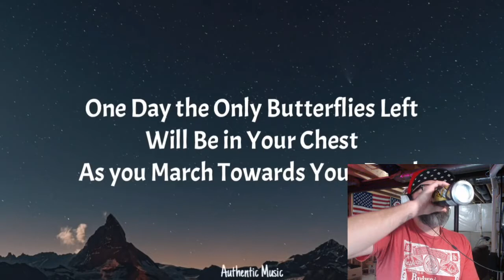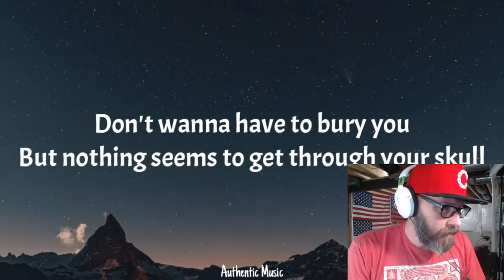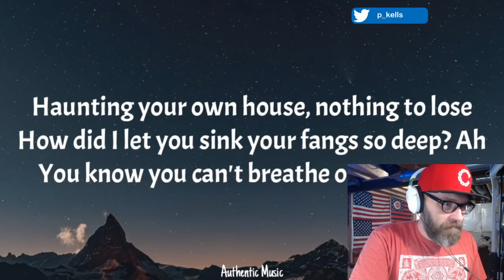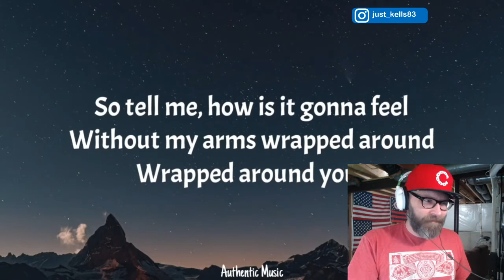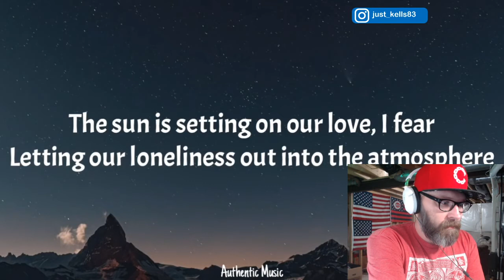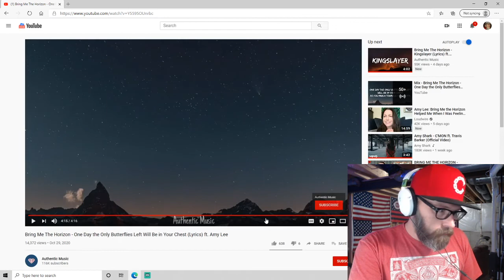Reaction to Bring Me The Horizon- One Day The Only Butterflies left In your Chest